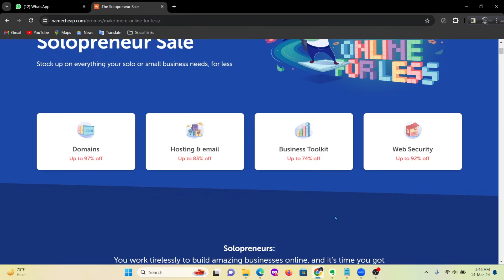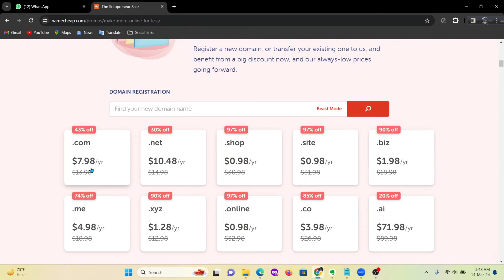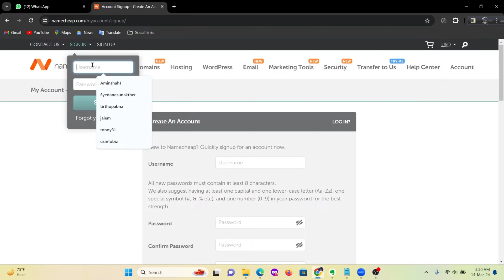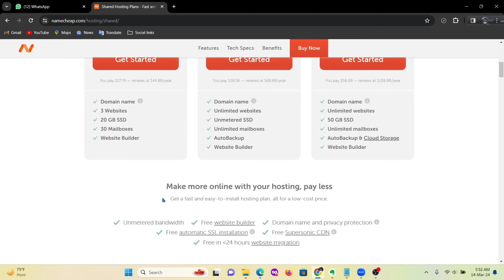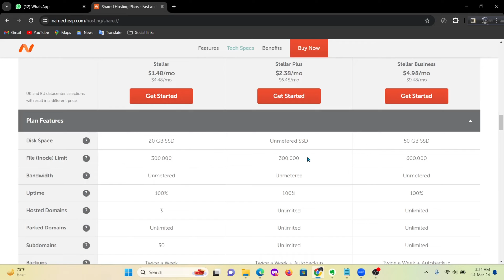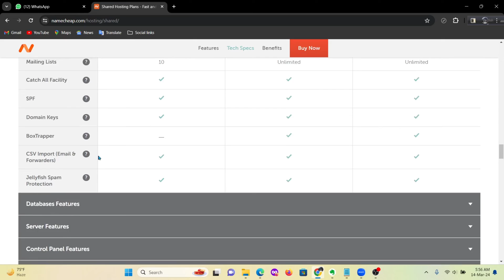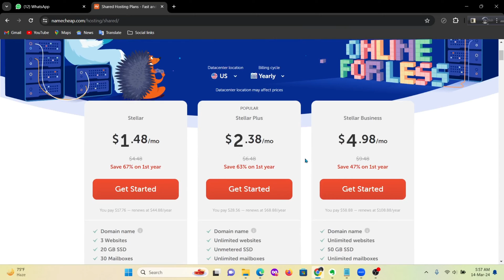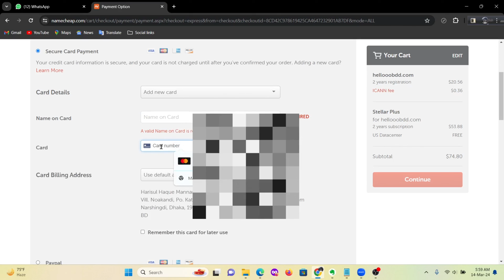How to buy Namecheap Domain & Hosting from Bangladesh by Bkash | Best Domain Hosting for WordPress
Hello viewers, In this video you can learn how to purchase namecheap domain and hosting from Bangladesh using a dual currency visa/master card.

About Namecheap.com
Namecheap was started in 2000 by CEO Richard Kirkendall in Los Angeles, California. Within 12 years they have built a reputation of the company that provides quality services to over 800,000 clients over the world.

Since the start in 2000 over 3,000,000 domain names have been registered through Namecheap site, over 30,000 SSL certificates have been purchased and over 100,000 sites have been hosted on their servers.

Namecheap makes it easy and affordable to buy multiple extensions of a domain and offers a lot of free useful features along with  it: WhoisGuard protection to keep the identity safe, Email  and URL Forwarding options, Dynamic DNS, etc. They are constantly working to widen the range of their services, to provide you with more features and to make your experience with Namecheap more comfortable.

Namecheap is a company of young, innovative and proactive specialists who are passionate about things they do and who are addicted to Internet industry. They work together to make things easier for you.